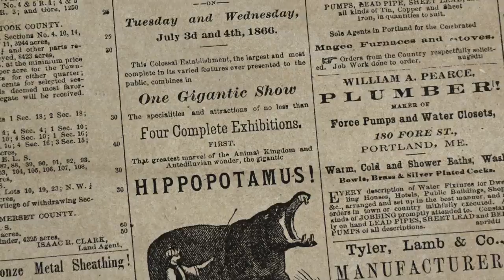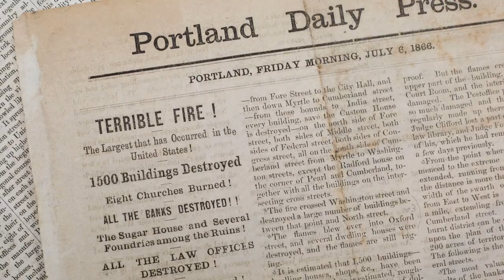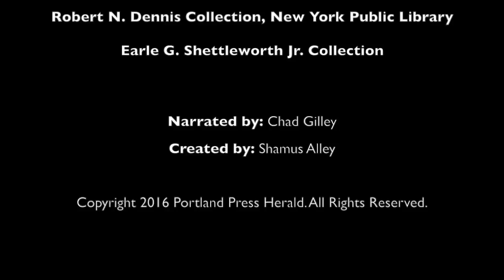The Night Portland Burned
July 4, 1866. In one historic night 150 years ago, an intense fire swept across the peninsula and left more than 10,000 people homeless, 1,500 buildings destroyed and a third of the bustling city in smoking ruins.